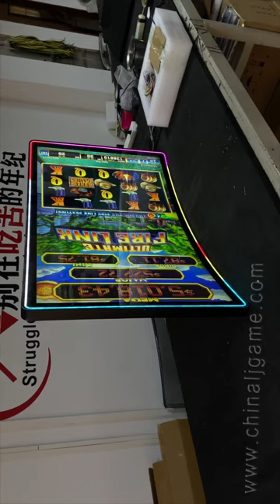Bally Games Curved Touch Screen 43 inch 3M RS232 Touch Screen Gaming touch Monitors For Sale